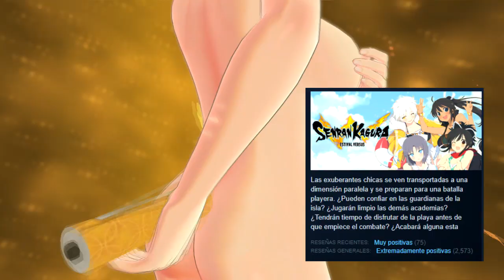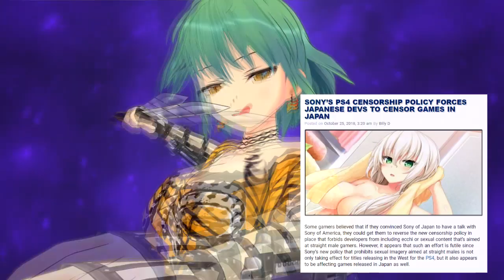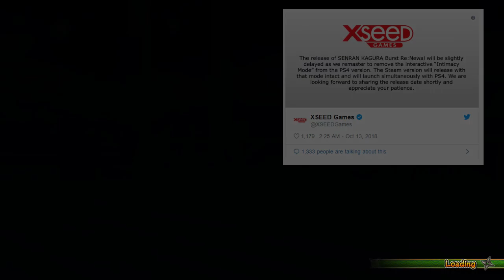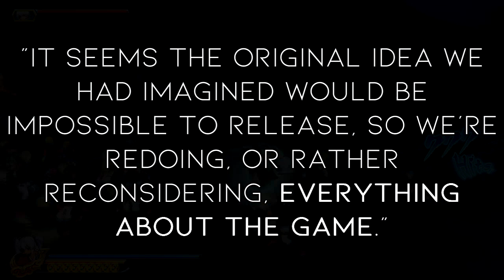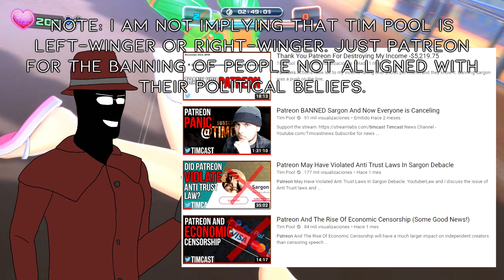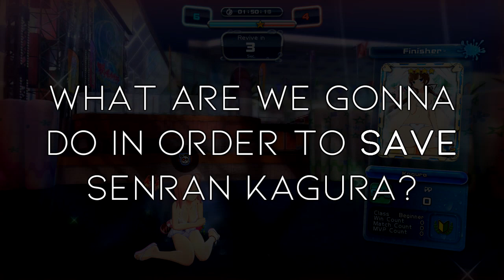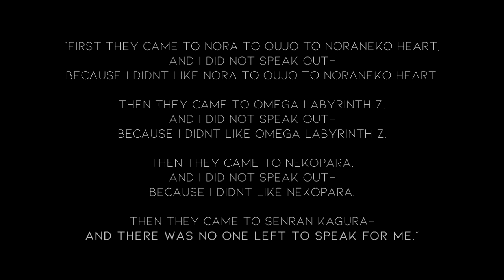Senran Kagura WILL DIE HORRIBLY, and here's why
My thoughts on the subject of the censorship of Senran Kagura, which will capitulate to Sony unless we do something about it.